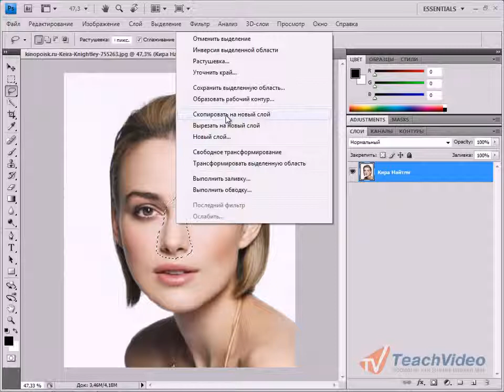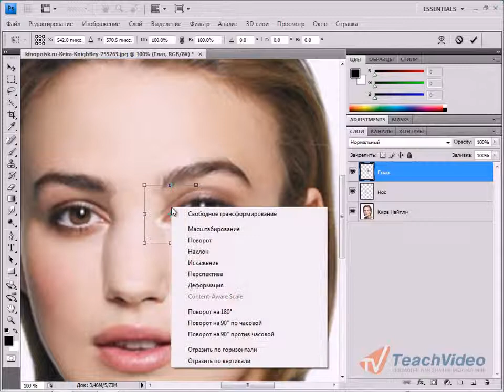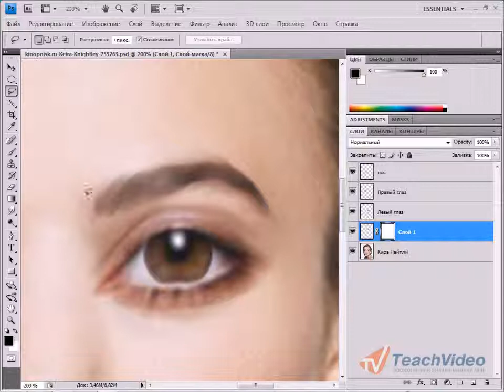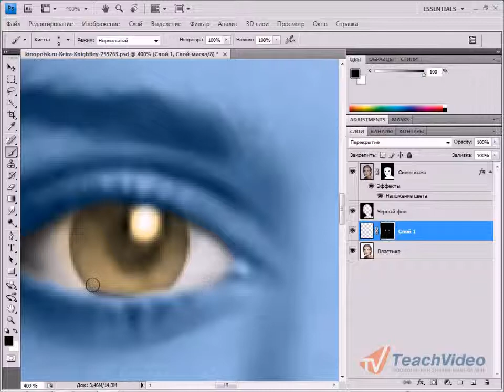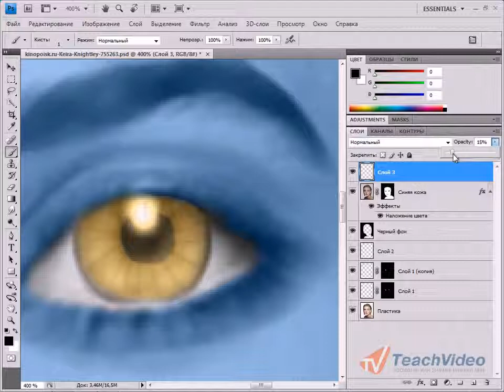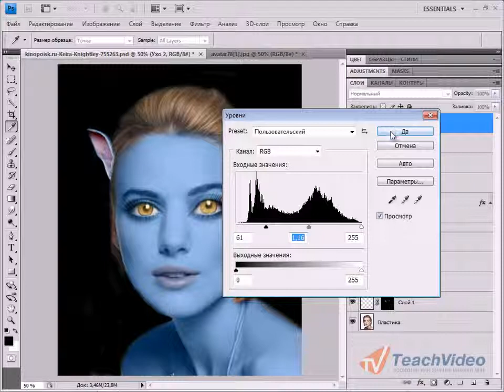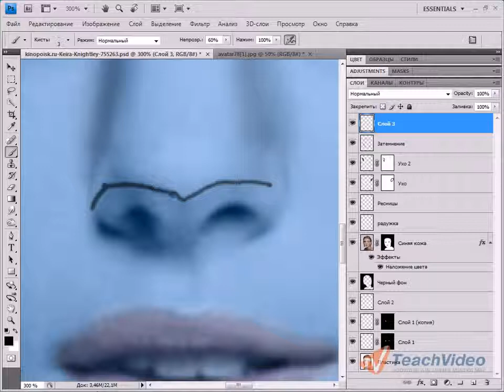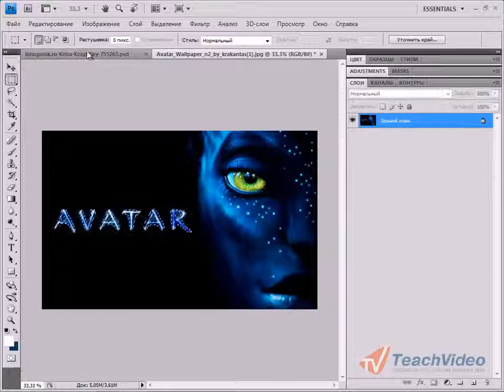Avatare - howto make